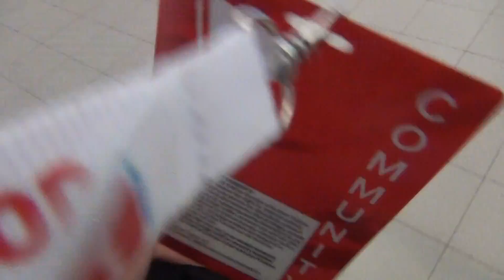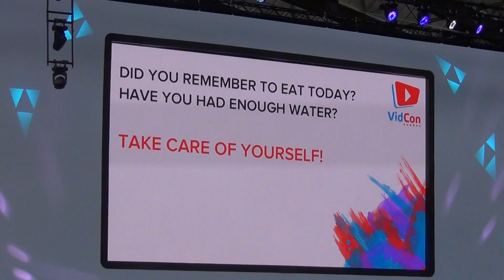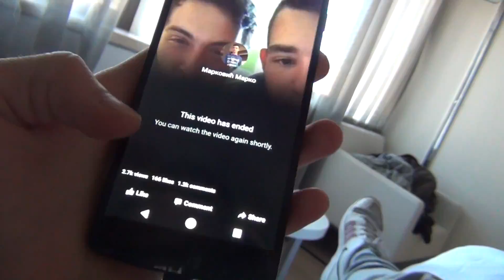POZNATI YOUTUBERI!! (Vidcon Vlog Part 2)